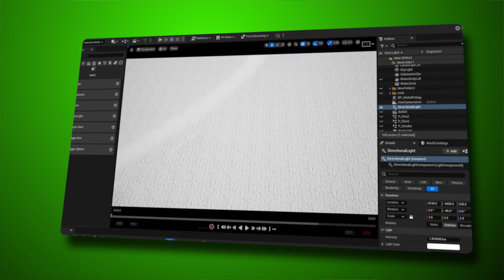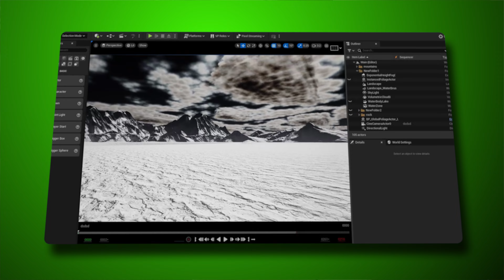How i Created shivaji using VFX ???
Prepare to be mesmerized by the VFX masterpiece that brings Shivji to life in this YouTube video. Witness the artistry and technical brilliance behind the creation of this divine figure.

Hey guys, V F X  T O K A  here.
name-JYOTIPRAKASH ROUT(bapun).
I'm a visual effects Artist based in ODISHA,INDIA.
Whatever Knowledge I have in VFX is all Taken from YouTube.